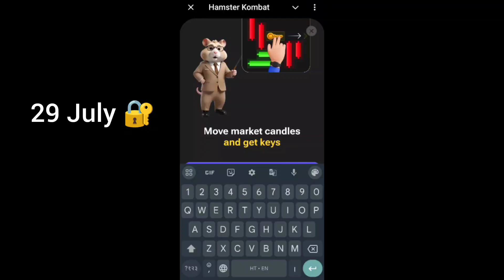29 July Hamster Kombat Key 🔐 Solved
Hamster kombat key 10th
solve hamster kombat mini game puzzle key and get rewarded

Hamster Kombat Mini Game 10th Key Solved 29 July

29 july hamster kombat mini game puzzle solved